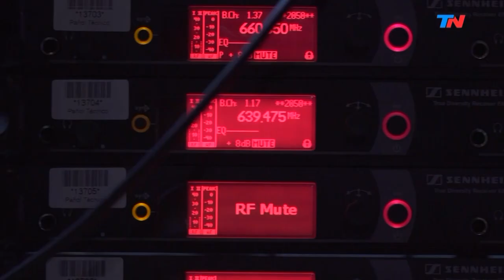María Julia Oliván: "Me arrepiento de no haberme ido antes de 6,7,8" | HORA 25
Programa de "Hora 25" emitido el Jueves 2 de Mayo de 2019.